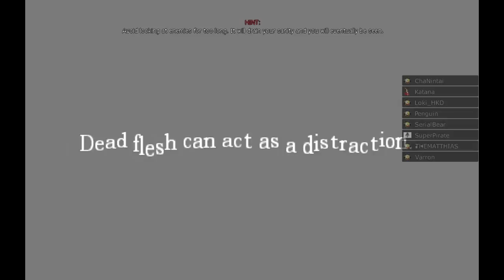Amnesia with the FUN-gineers (part 1 of ???)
We decided to try a group game of Amnesia like the "bag of milky ways" crowd, and got on Mumble to play through from the beginning.

Apologies if it's too dark to see anything; it's not quite like that ingame, and next time I make a video I'll make a note of altering brightness for export.

FUN FACT: This video was so long I got so fucking bored of editing, I didn't proofread (proofview) it! Enjoy whatever mistakes were left in!